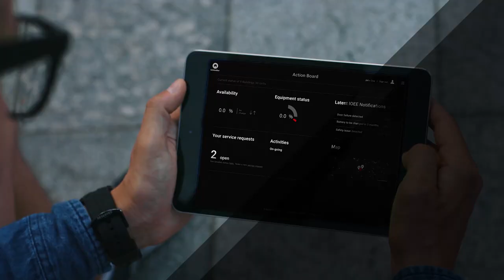L'ascensore diventa digitale con Schindler Ahead (2021)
Dall'ascensore alla piattaforma di comunicazione digitale. Con Schindler Ahead, questo è già possibile. Immergiti nel mondo digitale degli ascensori in rete.